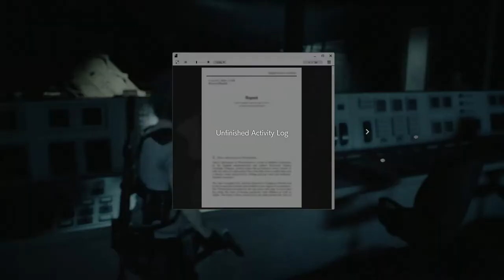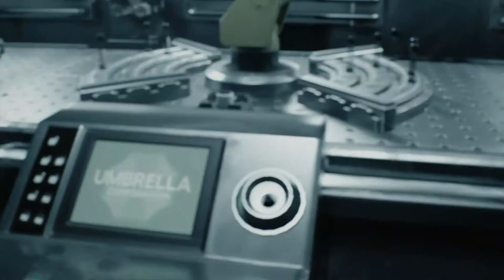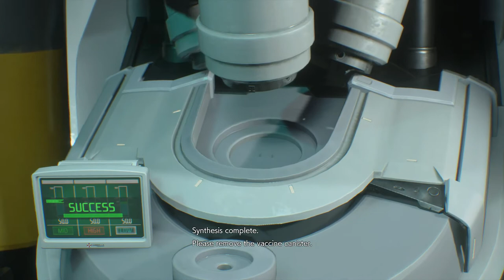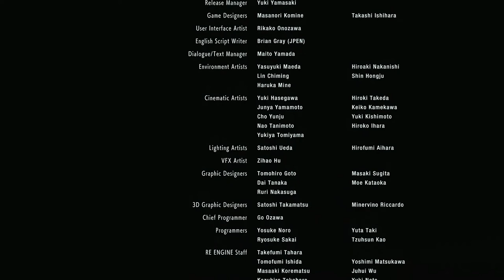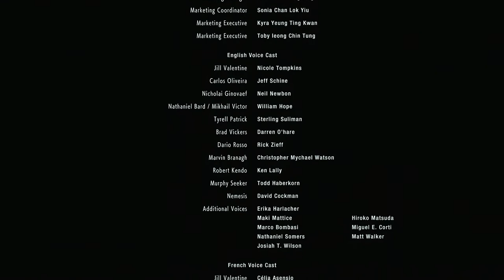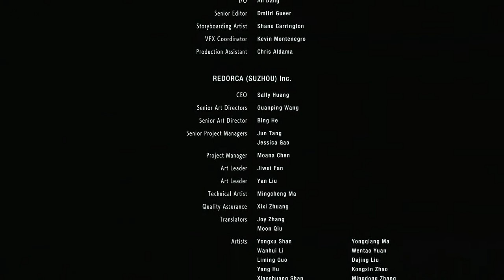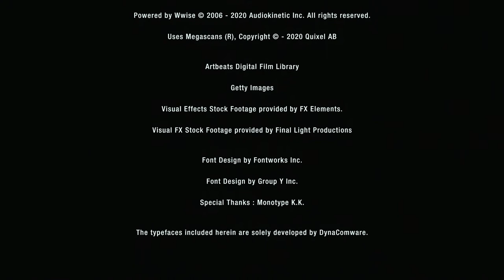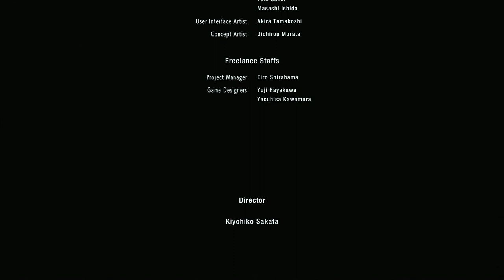Resident Evil 3 - 13 - Playthrough 2 - Seeing Stars